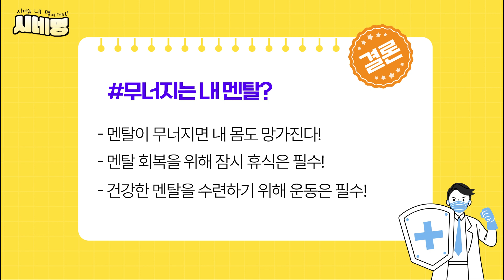무너지고 있는 내 멘탈.. 제대로 확인을 못하면 더 위험해집니다!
0:00 인트로
0:18 원장님 소개
0:23 원장님의 멘탈 붕괴 썰
1:01 내 멘탈이 무너지기 시작하면?
2:51 건강한 나의 멘탈을 유지하는 방법
3:34 마무리

→ 무너지고 있는 멘탈..억지로 부여 잡고 있다고요?
→ 제 때 치료를 받지 않으면 더 악화될 수 있습니다!
→ 전문가가 알려주는 멘탈 관리의 모든 것!

[오늘의 시네명]
-강원한의원(한남동)😃
-홍성민 원장님👍